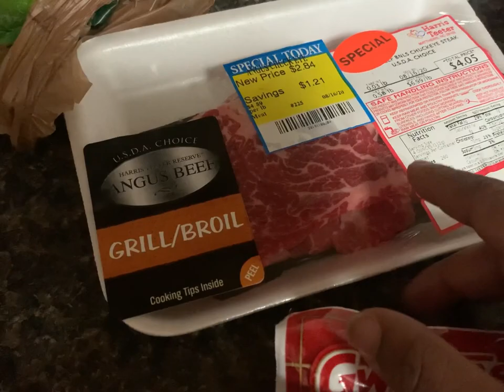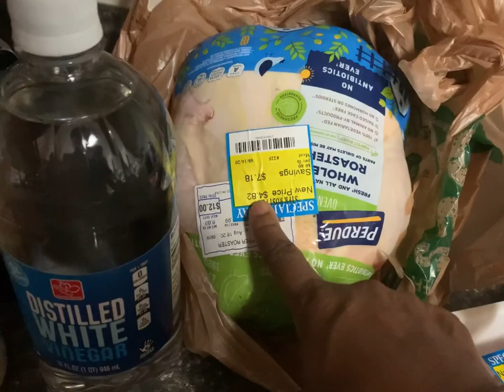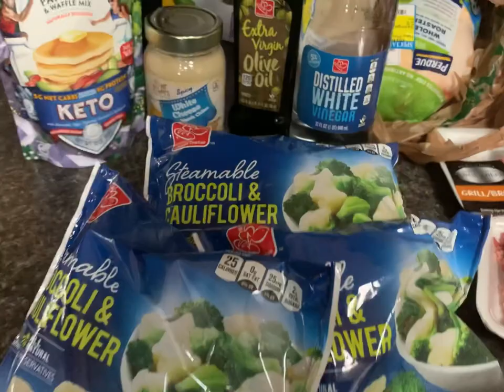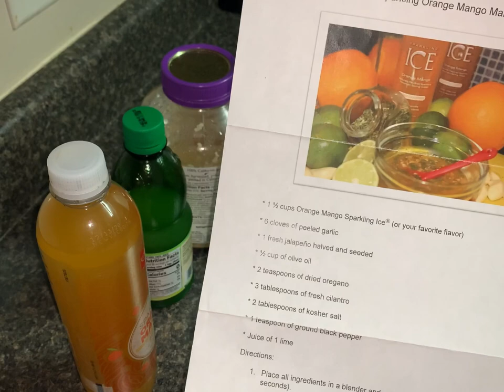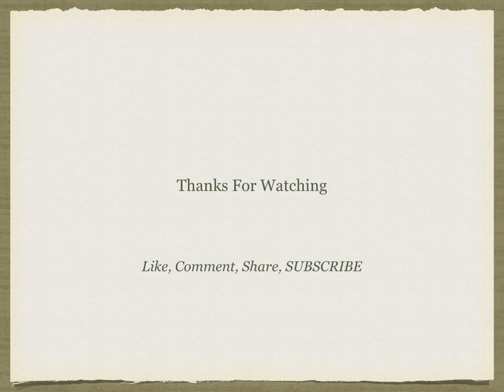Mid Month Grocery Haul || Meal Prep || Using Items From The Freezer || Use It Up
Hey yall. The kids and I are cleaning things out.  We are also getting the last items for the month in our summer grocery shopping series.  Thanks so much for stopping by. May the Lord bless you always. XX

Musician: Jef

Drop us a line here:
Shakema 1mom